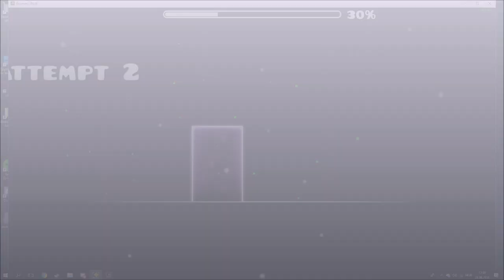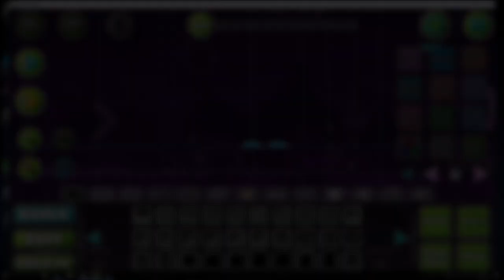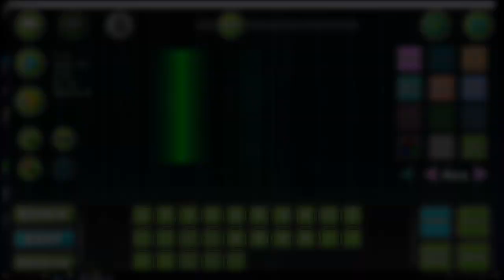Messy Creator Tutorial #2: Hue use for block deco and air deco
Here it is, my second creator tutorial, this time, about hue. I've seen many DMs telling me how the hell do I get so rainbowish parts, with not using more than 5colors. So, I decided to make this video. Turned out well imo, so I hope ya enjoy :)

Contact him: ! - 'MYTEMPO - Hiro | 松尾' - !#0009